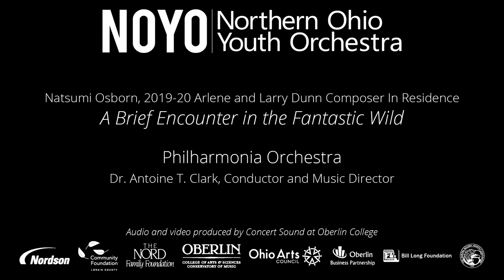A Brief Encounter in the Fantastic Wild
NOYO's Philharmonia Orchestra plays A Brief Encounter in the Fantastic Wild by 2019-20 Arlene and Larry Dunn Composer in Residence Natsumi Osborn.